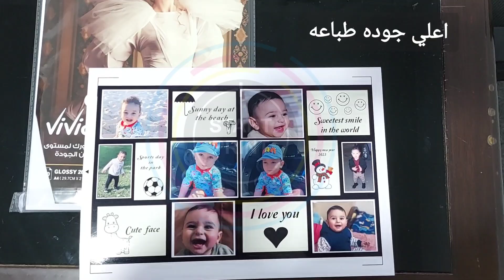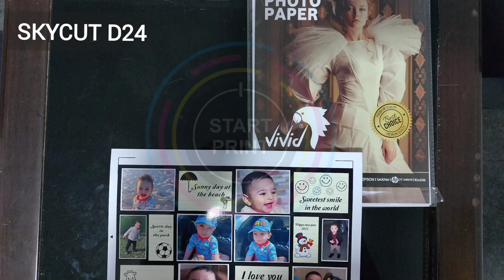سكاي كات D24 لعمل الريجه مع التقطيع في وقت واحد..ألبوم صور لاحلي الذكريات اعمال ورق paper craft